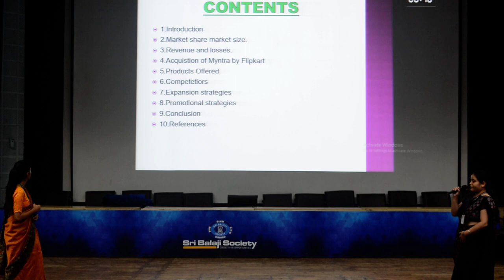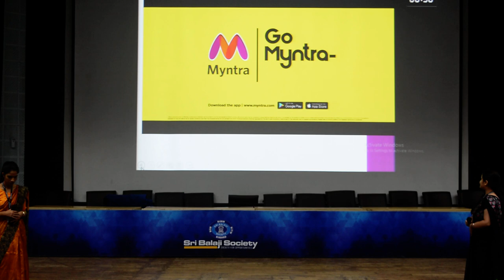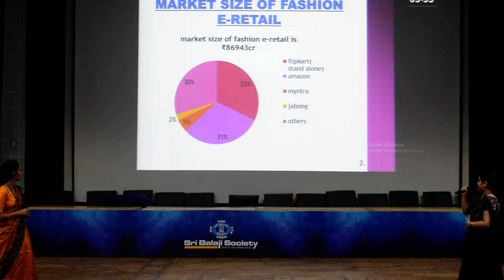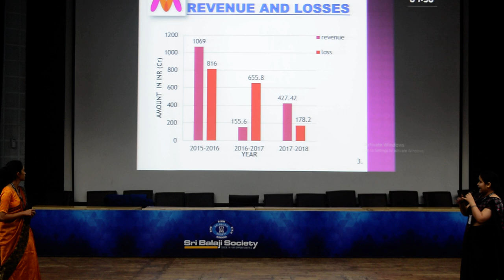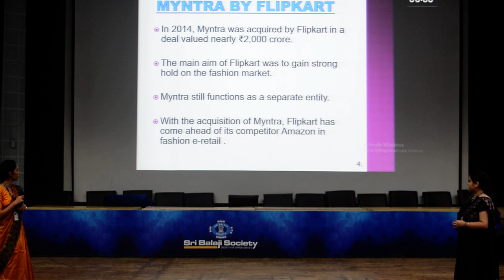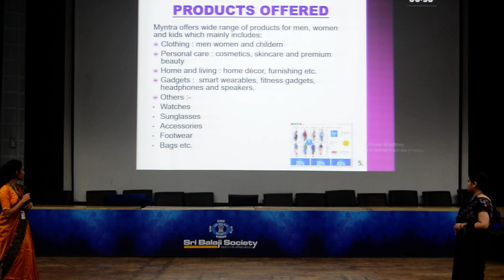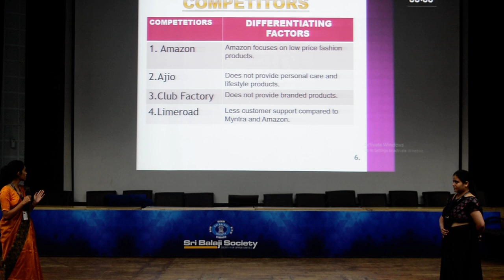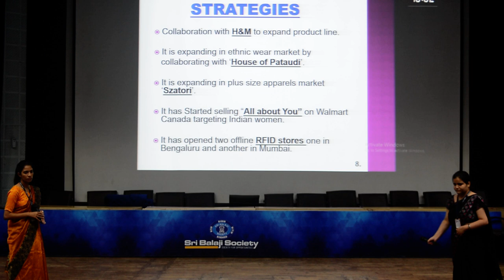Sri Balaji Society Induction presentation 2019: Case study on MYNTRA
Topic: Case study on MYNTRA